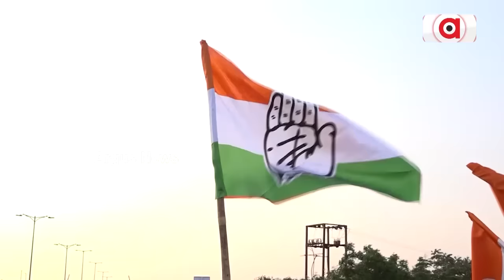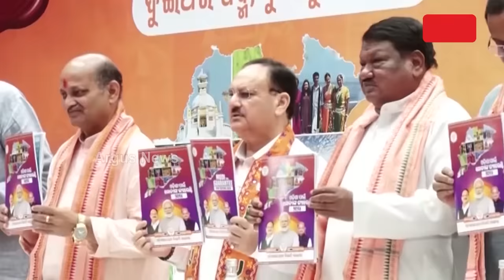ବ୍ରହ୍ମପୁର ଓ ନବରଙ୍ଗପୁରରେ ମୋଦିଙ୍କ ହୁଙ୍କାର || BJP || PM Narendra Modi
ଓଡ଼ିଶାରେ ବିଜେଡିକୁ ପ୍ରଧାନମନ୍ତ୍ରୀଙ୍କ ସିଧାସିଧା ହମଲା। ବ୍ରହ୍ମପୁର ଓ ନବରଙ୍ଗପୁରରେ ବିଜେଡି ସରକାରର ଏକ୍ସପାରୀ ଡେଟ୍ ର କଲେ ଘୋଷଣା। କହିଲେ 4 ଜୁନରେ ଏକ୍ସପାରୀ ହେବ ବିଜେଡି ସରକାର। 6 ଜୁନରେ ସ୍ଥିର ହେବ କିଏ ବନିବ ଓଡ଼ିଶାର ପ୍ରଥମ ବିଜେପି ମୁଖ୍ୟମନ୍ତ୍ରୀ। ଆଉ ଜୁନ 10ରେ ହେବେ ରାଜ୍ୟର ପ୍ରଥମ ବିଜେପି ସରକାରର ଶପଥ ଗ୍ରହଣ ସମାରୋହ।